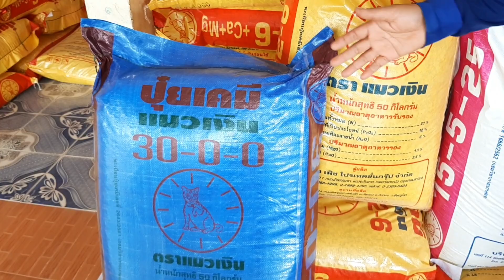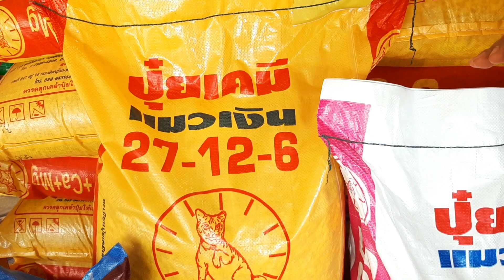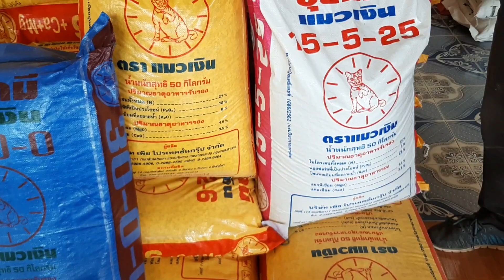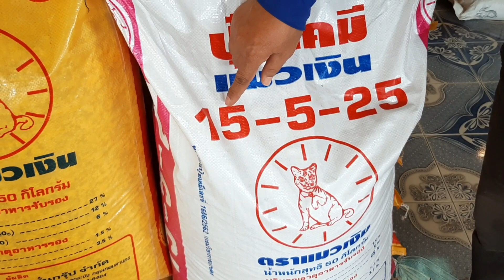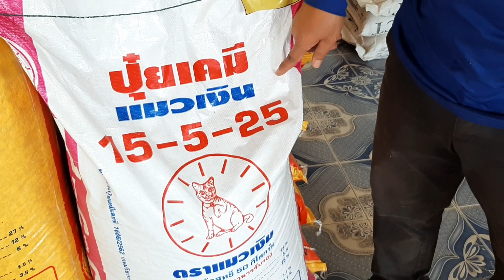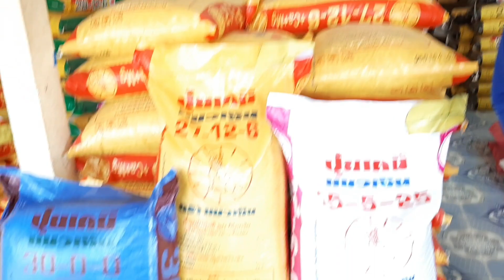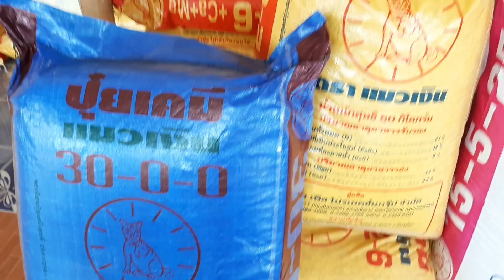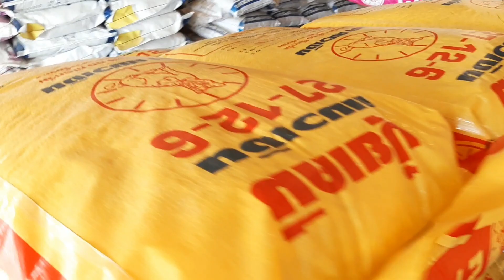ปุ๋ย..สำหรับข้าวนาปรัง อายุเก็บเกี่ยว 4 เดือน ☘ สนใจปุ๋ย โทร..0899428684